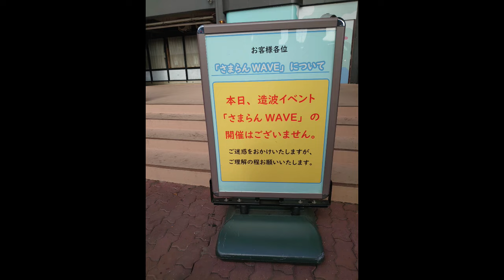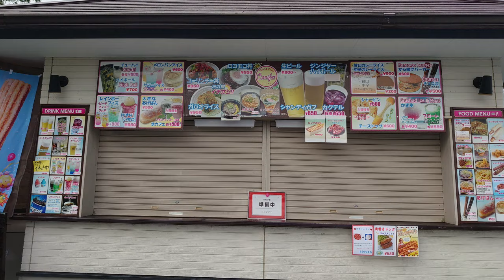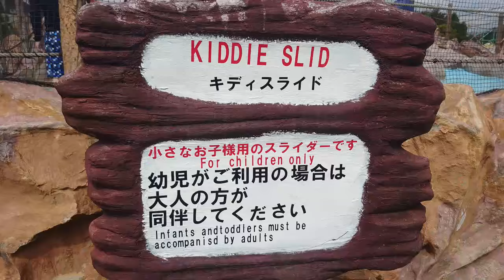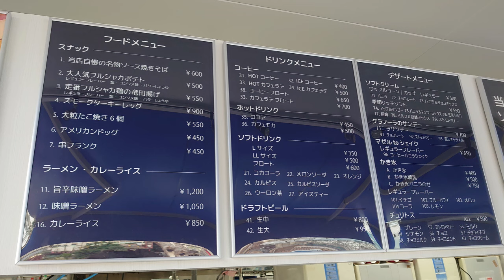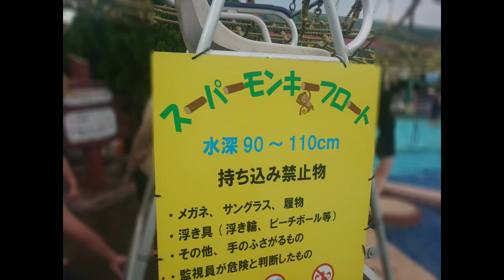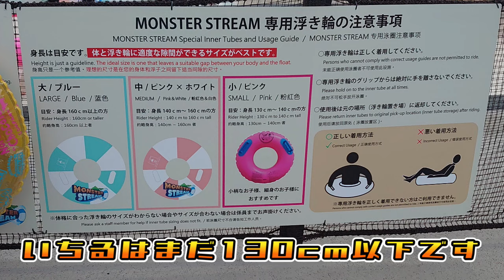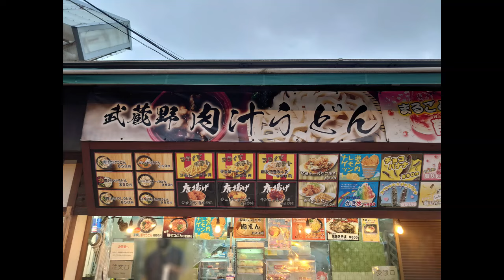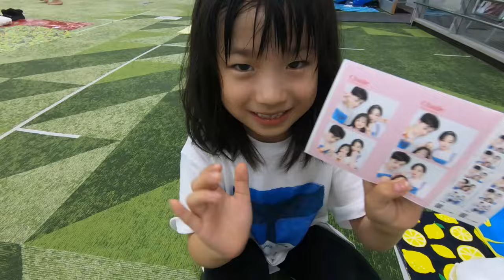【プール遊園地】東京サマーランド 攻略ガイド（場所とり、グルメ、ウォータースライダー、流れるプール、水上アスレチック、温浴プール、遊園地、迷路、プリクラ、購入品紹介等）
プール遊園地の東京サマーランドに行ってきたレポート動画です。場所とり、グルメ、ウォータースライダー、流れるプール、水上アスレチック、温浴プール、遊園地、迷路、プリクラ、購入品紹介等ご紹介いたします。アスレチッカーいちるがハッスルしました♪